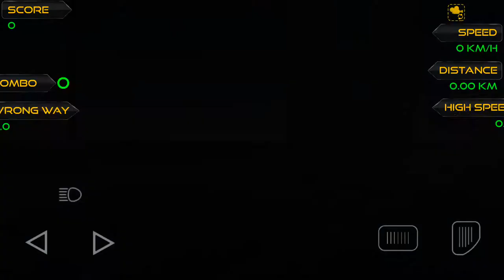Formula car racing Infinity gameplay walkthrough 1 android & ios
Formula Car Racing Underground US - Sports Racing car is New Sports Car with Formula Cars in Underground Modern Tunnel Racing Tracks Car Race Challenge Road car racing. Car Driving Chase.
Formula Car Racing Underground consists of best levels game with beautiful underground modern racing tracks. Formula car racing underground is one of turbo car racing games that don't need WiFi. You will enjoy racing cars in this Speed Racing Traffic Car 3D game. Formula car racing underground is one of the best car racing games in the world 2019 in racing games free. This game belongs to the family of free games without wifi or internet for boys. You will like formula car racing chase games, try addictive games free. Formula car racing games, extreme car stunt racing games for girls is available on play store as a game car racing 2019. It is an auto racing racecar game. Racing game offline is best car driving games in the world 2019 which is an addictive game that don't need wifi. If you like hi speed car racing games then you will feel like this is an addicting game for adults in formula car stunt race. In Formula Car Racing Underground, you will race with top speed formula car arcade racing cars 2019. Enjoy real car racing & driving simulator and extreme formula racing rival car stunts on extreme tracks. Fulfill your dream of formula racing by playing car driver simulator infinity games. Formula car racing underground has smooth control system and realistic super car controller. Every user can play formula car racing chase mad cars fury racing. You will forget other top speed formula racing extreme car stunts games and play only real formula racing car fever 2019. You will drive formula 3d car racing in this car racing game 2019. Formula unlimited racing and formula racing 2019 has eye catching environments with futuristic & incredible sports cars that bring thrill and excitement of racing battle against your racing rival. Get yourself ready to drive offroad formula car racing with top speed formula race championship 2019. Most advance real formula racing car fever 2019 is here to enjoy American mega ramp car racing stunts impossible. The ultimate goal of advance car racing game is to beat the competitor in this new formula car racing 3d game. In one of the most exciting ultimate formula car racing 2019, you need to show great driving skills and avoid all obstacles during the extreme formula racing rival. The most realistic real formula car rival racing game, it is a mix of high- octane championship formula unlimited driving and multiple level modes racing in top 10 auto games in the world 2019.

Features:

🛣 Ten Different Interesting Fast Levels

🏎 Twenty Amazing Cars

🛣 Underground Environment

🎮 Simple Race

🥊 Knockout Race

⚡ Power Boost (Nitro)